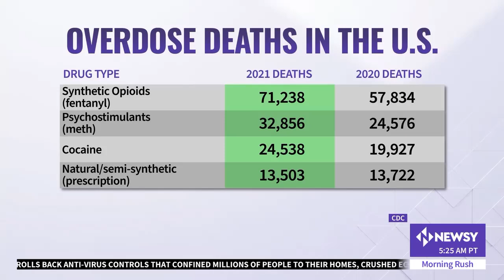Researchers Develop Fentanyl Vaccine That May Block High, Help In Dealing With Drug Overdoses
Dr. Colin Haile, research associate professor at UH Animal Behavior Core Facility in Texas, says the vaccine "will be a game changer" in dealing with drug overdose.